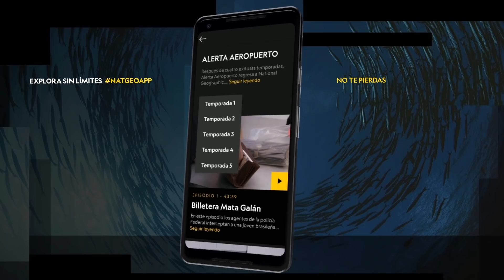Esta niña es la encarnación viviente de un dios | LaHistoriadeDios: Nueva temporada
Morgan Freeman visita a una encarnación viviente del dios hindú Kaleju, en las montañas de Nepal.